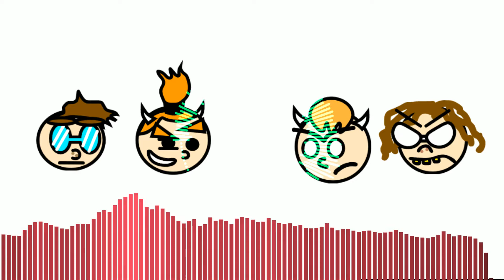[FNF] SML FNF Clash | Cross Console Clash, but both @Frog101_Real and @neweggrollz Cody and Jr. sing it.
Here's a cover of the two versions of Cody and Junior. I'm also now in Carrmay's official server. Also the art is by me.